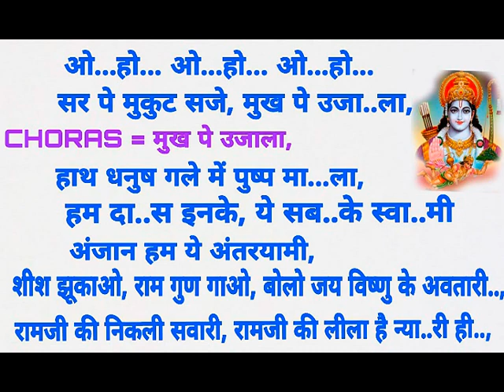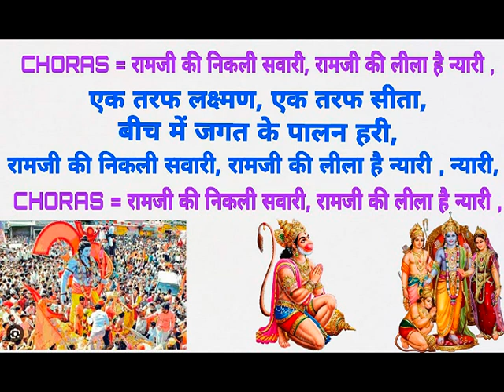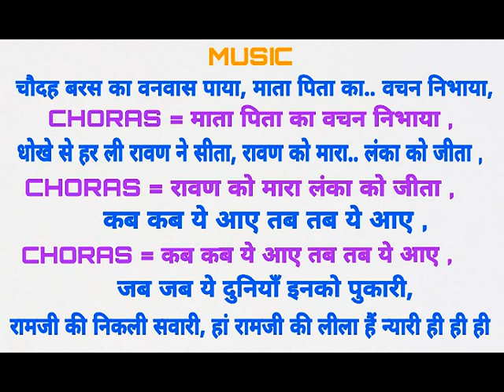RAM JI KI NIKLI SAWAARI --- SONG WITH LYRICS BY ADV SUSHIL KUMAR